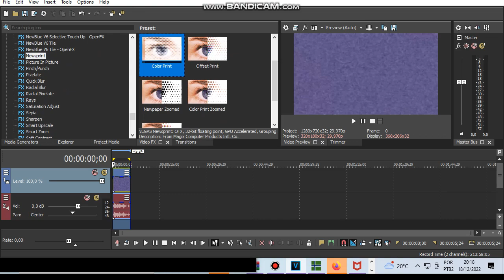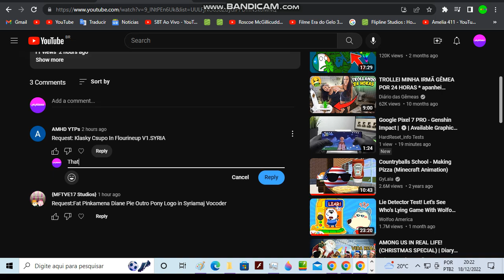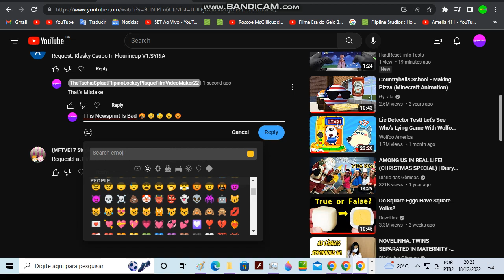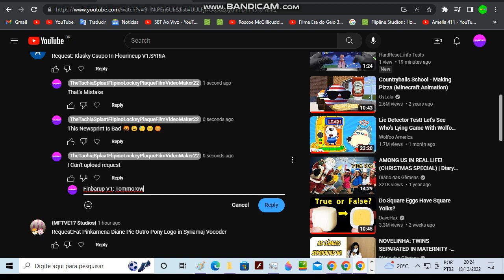Newsprint: Something Went Wrong